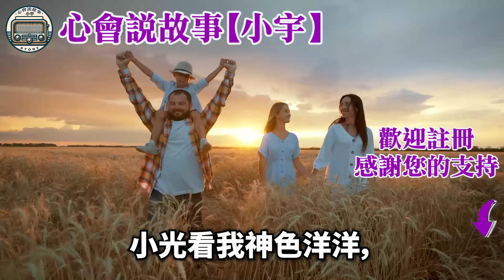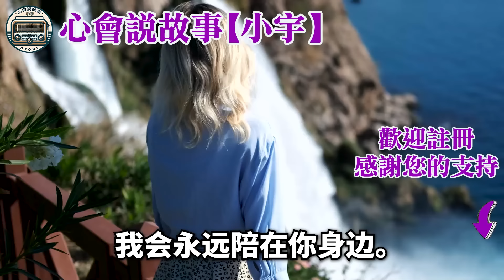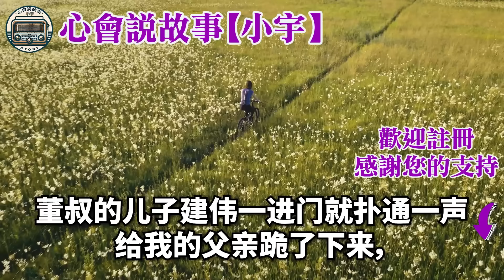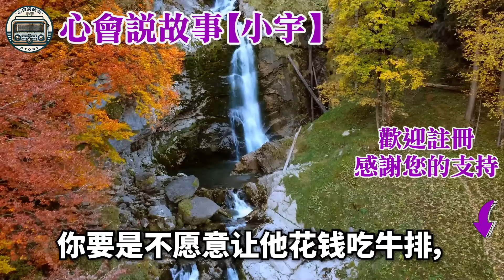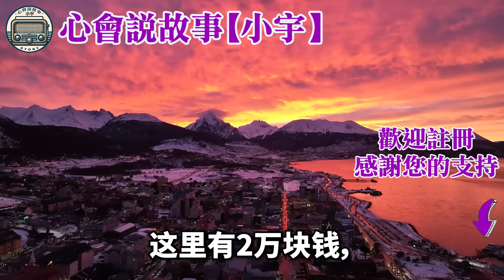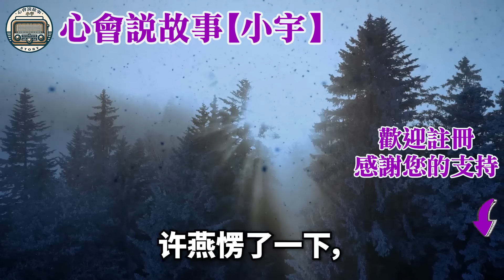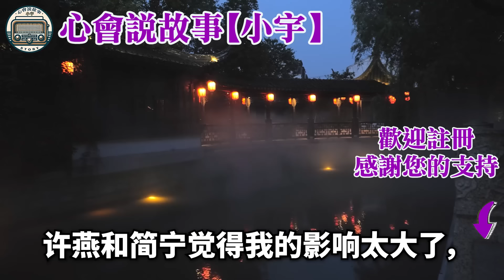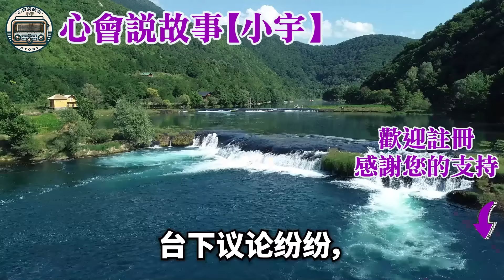中秋節期間丈夫出差未能回家，我想帶孩子去看婆婆她直接拒絕，甚至還藏我的證件不讓我出門，我起疑心假裝早早入睡以示讓步，不料半夜婆婆偷偷起床打電話，當我聽清楚通話內容時完全震驚！情感故事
如果是您，您會在這種情況下做什麼？ 中秋節期間丈夫出差未能回家，我想帶孩子去看婆婆她直接拒絕，甚至還藏我的證件不讓我出門，我起疑心假裝早早入睡以示讓步，不料半夜婆婆偷偷起床打電話，當我聽清楚通話內容時完全震驚！